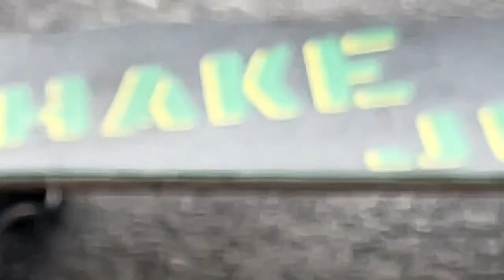12/11/22 vlog mid90s skater boy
We go to quad and uptown to make funny things